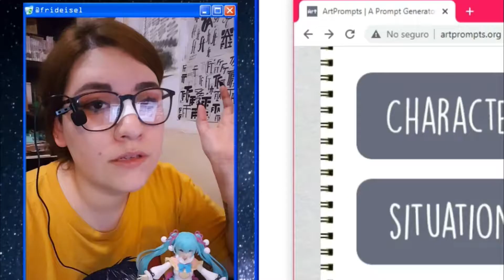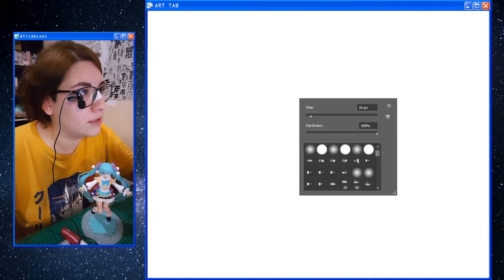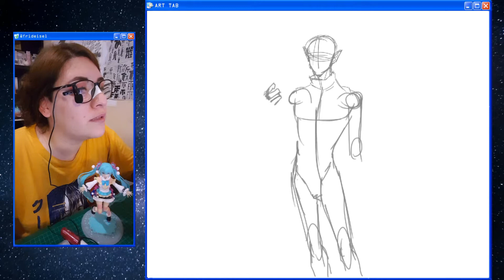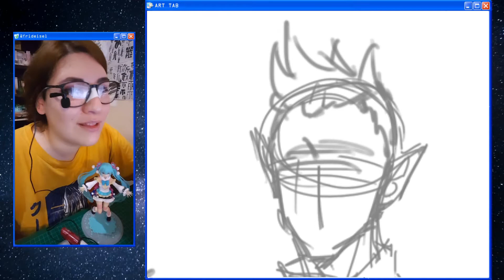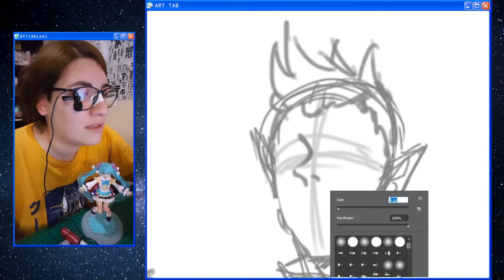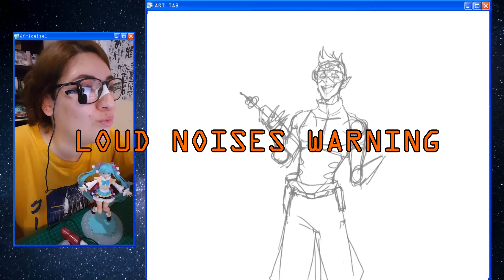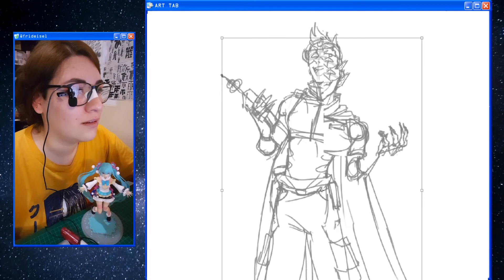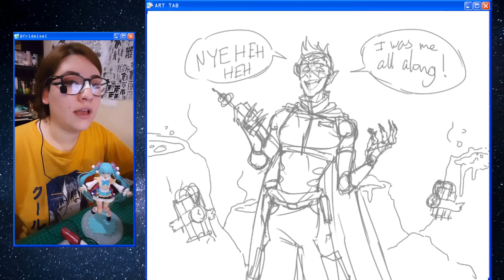POV: You just got bamboozled, but, like, in space. (Cheesy Sci-fi Villain)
VOTE ON THE UPCOMING HALLOWEEN EPISODE!

(We're back on schedule.)
POV: You're lowkey, highkey impressed by how good this guy looks.